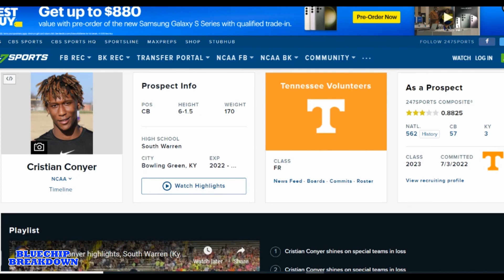Cristian Conyer Vols Cornerback Commit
In this episode we look at Cristian Conyer (6'2 175). Cristian is  rated a 3 star by 247sports and a 4 star by rivals. He is a long cornerback with good ball skills that could help the Tennessee Volunteer secondary tremendously over his career. Projected to play corner, but could find time as a free safety as he fills out is frame. Cristian is a raw athlete that shows the ability to play well in all 3 phases of the game. With college coaching, expect him to become a shutdown corner, especially in zone coverage. Depth is starting to build for the Vol's Defense so the competition to start will be fierce this off-season. Whether or not Cristian Conyers sees the field will depend heavily on his ability to pick up coaching and adding enough strength to compete in the SEC.

Follow on IG @Bluechipbreakdown